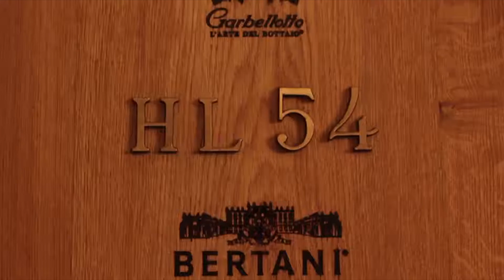Cena INCREDIBILE nella MIGLIOR osteria di Bologna, OSTERIA BOTTEGA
Per noi la migliore osteria nel centro storico di Bologna! 🫡
Osteria Bottega è semplicemente la scelta migliore per chi vuol provare la  cucina tradizionale all'interno del centro storico di Bologna, e sappiamo che usare parole come "la migliore" ci può esporre a dibattiti ma crediamo anche che ognuno abbia il diritto di avere le proprie preferenze e per noi dal "Dandy" si va sempre sul sicuro!
Per questo motivo, oltre a tornare ogni volta che possiamo, e a consigliarla ogni volta ci scrivete in direct, abbiamo deciso di registrare il video integrale della nostra esperienza a tavola!
Sulle scelte ci facciamo sempre guidare dal Dandy che con passione e tanto entusiasmo propone degli antipasti a base di salumi che difficilmente si riescono a trovare altrove per poi proseguire con i grandi classici come la tagliatella e il tortellino fino alla lasagna e non solo... sui secondi la cotoletta alla bolognese, il cotecchino e il piccione sono gli immancabili ma conviene sempre ascoltare i fuori menu che molto spesso riservano delle ottime sorprese 😮

Il Conto? non è l'osteria da 30€ a testa ma nemmeno la proposta è tale, perciò se volete provare l’esperienza di una bella serata in Bottega sotto ai portici...be non vi resta che guardare il video!!

00:00 Intro
00:34 scelta dei piatti
01:59 la parte migliore della coppa di testa
02:36 antipasti: salumi e formaggi
04:51 i primi: tortellini, tortellini e tagliatelle
07:42 Il vino
08:59 i secondi: Cotecchino e cotoletta alla bolognese
09:29 cotoletta alla bolognese vs cotoletta alla milanese
12:33 i dolci
14:03 conclusioni

NB: non abbiamo registrato il totale del conto in quanto per realizzare il video abbiamo ordinato un numero di piatti che normalmente non si prenderebbero. Per questo motivo il conto era molto alto (in 4, 360€).
Vi possiamo dire che all'Osteria Bottega di media si spende circa 65€ a testa (dipende poi sempre cosa si ordina)

Se volete conoscere che attrezzatura utilizziamo per il canale vi lasciamo la nostra lista Amazon